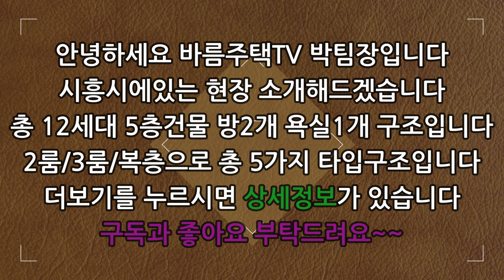[시흥신축빌라]가장 최근에 분양 오픈한 고급스럽게 구조 잘나온 2룸입니다!신혼부부나 식구 적으신분에게 딱 입니다!평수가 크게 나온 2룸으로 인기가 엄청 좋습니다!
현장 :  엔비캐슬

✔위치: 경기 시흥시 신천동

✔세대수:  12세대 5개타입 5층건물

✔평수:   26평형

✔주차:  120%

✔ 구조:   방 2 / 욕실1

✔ 교통:   신천역 7분거리

    1. 드럼세탁기

    2. 100인치 TV증정

    3. 신세계백화점 상품권

    4. 이사비용 전액지원

    5. 취등록세 전액지원